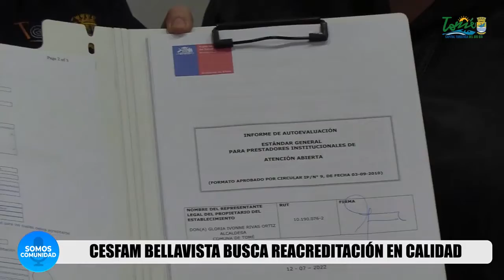CESFAM BELLAVISTA BUSCA REACREDITACIÓN EN CALIDAD